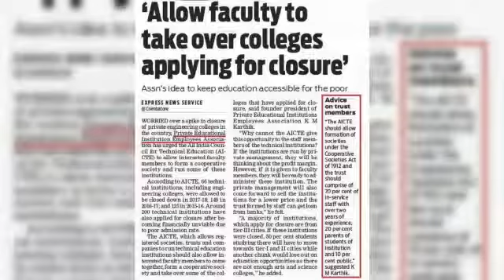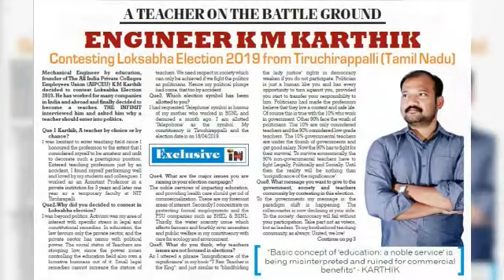Trichy Lok sabha 2019 vote Telephone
அரசியல் கட்சிகளின் ஓட்டுக்களை மக்கள் பிரிக்கவில்லை ! மக்களின் ஓட்டுக்களை தான், கட்சிகள் பிரித்து கொண்டு அரசியல் வியாபாரம் செய்கின்றன !! எதையும் எதிர்பாக்காமல் சேவை செய்பவருக்கு "MP பதவி" என்னும் சக்தியை கொடுங்கள் !! நாடு சிறக்கட்டும் !! Vote for K.M.Karthik @ 'Telephone'